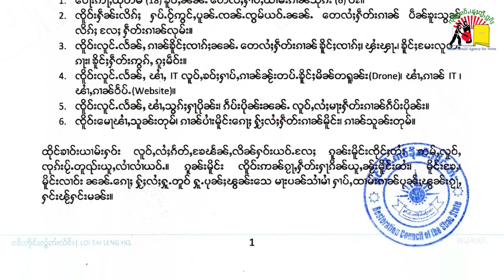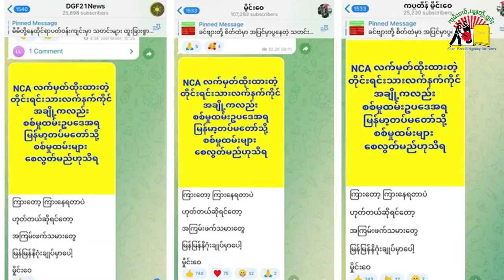လက်နက်ကိုင်ပေါင်းစုံ စစ်မှုထမ်းဥပဒေကြောင့် သျှမ်းပြည်သားတွေ အခက်ကြုံ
လက်နက်ကိုင်အဖွဲ့စည်းတွေ အများပြားရှိတဲ့ သျှမ်းပြည်မှာ စစ်ကောင်စီကော ၊ တိုင်းရင်းသားလက်နက်ကိုင်တွေကကော တပ်သားစုဆောင်တဲ့နေရာမှာ အတင်းအကြပ် အပြိုင်ဆိုင် စုဆောင်းနေကြပါတယ်။